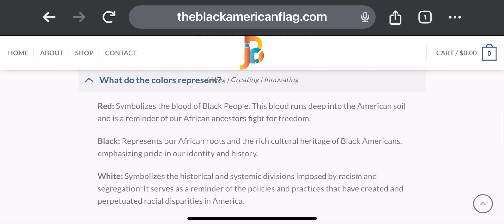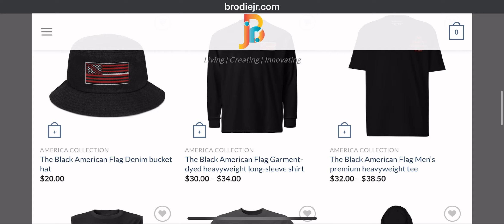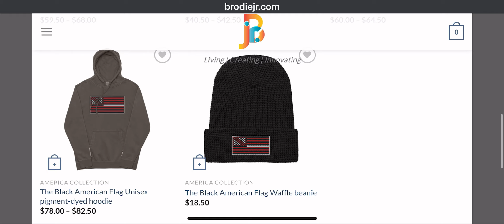The Black American Flag Intro To Website Video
In the struggle for national and global representation, The Black American Flag stands as the banner of truth for those that are descendants of slaves brought to U.S.A by force. The greatest act of terrorism ever committed against a people in all of earth’s history, left them without a voice, dignity and respect.

The creation of this flag is a step in the direction towards unification of a people left to languish in a nation that continues to forcibly divide them.